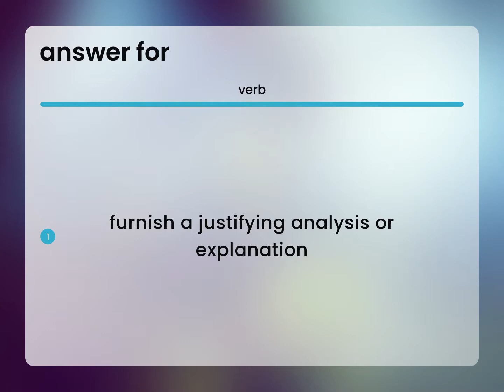Answer for • what is ANSWER FOR meaning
ANSWER FOR meaning

Susan Miller (2023, March 3.) Answer for in the dictionary